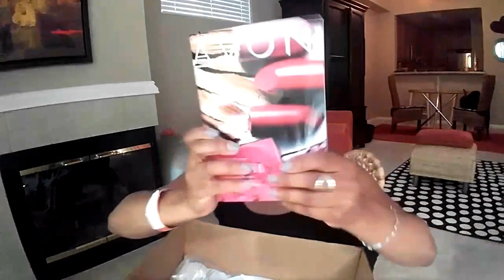Subbie Sunday: AVON Haul Chit Chat and Shout Outs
You can shop or become an Avon representative.  I am happy to assist you.

Here are the items I shared with you today:
Skin So Soft Body Wash Original Scent $3.99
Skin So Soft Hand Cream Original Scent $2.49
Light Weight Cardigan $29.99
Magixx Face Primer SPF20 $8.99
Planet Spa Heavenly Hydration Body Scrub, Cream and Oil and Cosmetic Bag $20 bucks wih $40 brochure purchase.